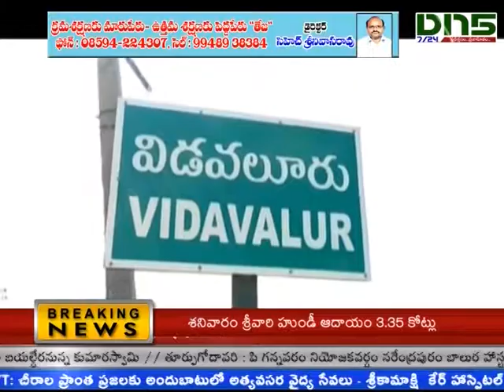విడవలూరులో ఘనంగా వైఎస్సార్ జయంతి వేడుకలు|Dn5 News